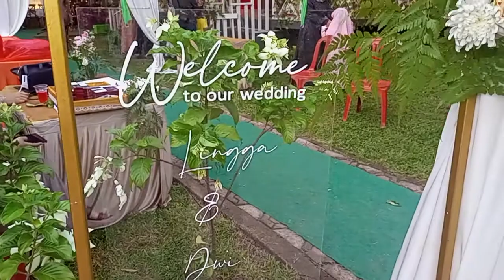Warmindo Sobar Kondangan